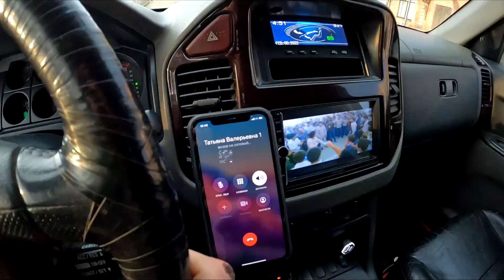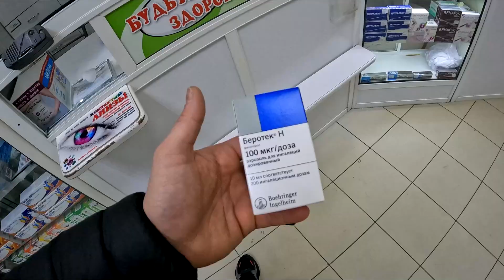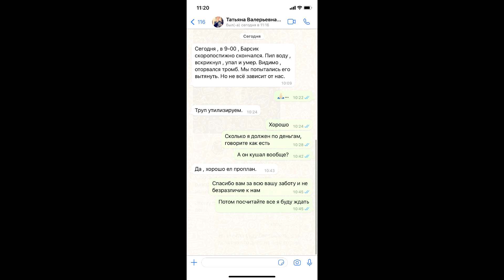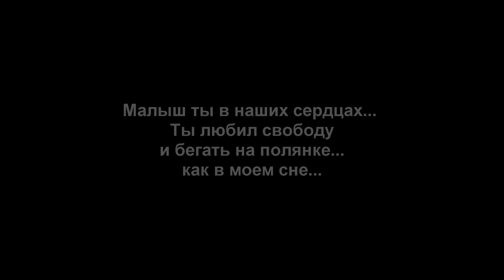Барсик после операции....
Очень больно осознавать, что Барсика больше нет. Он достойно терпел всю боль...
У меня перед глазами тот сон где он переливался в солнечных теплых лучах на полянке скакал и радовался жизни. Я успел его полюбить, извини Барсик. (